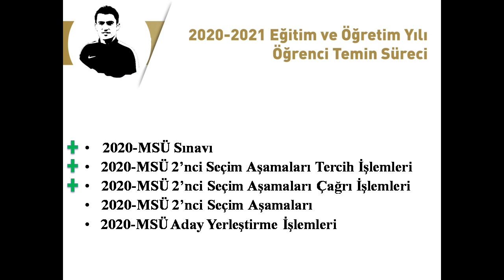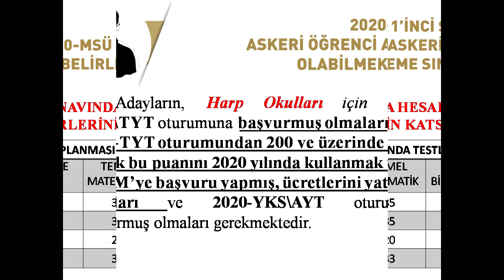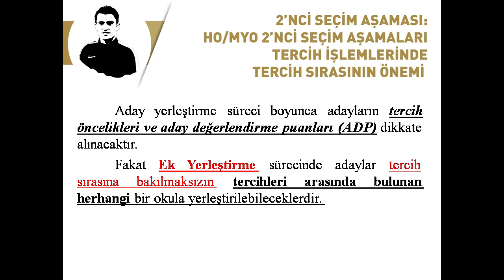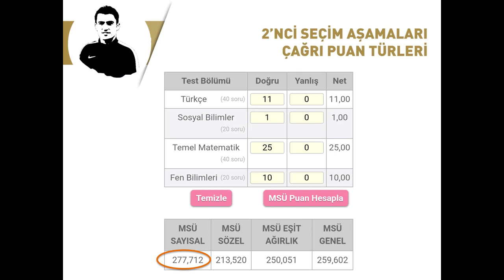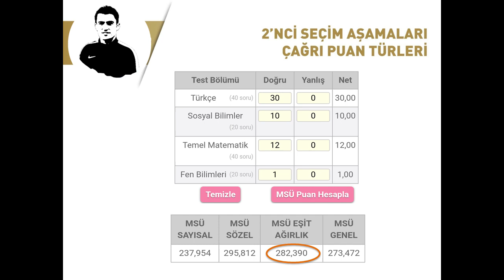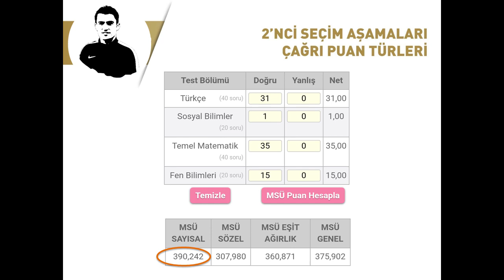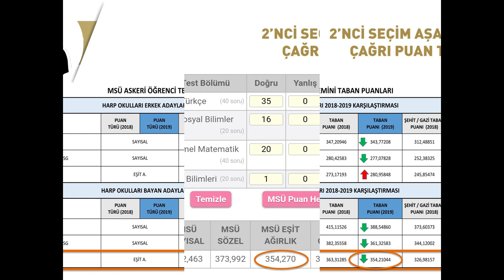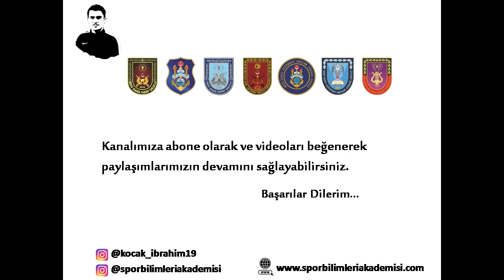2020-MSÜ SINAVI VE TABAN PUAN ANALİZİ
(kocak_ibrahim19)
(sporbilimleriakademisi)